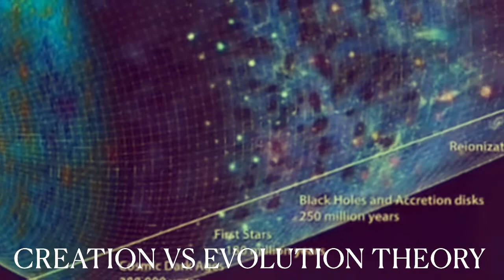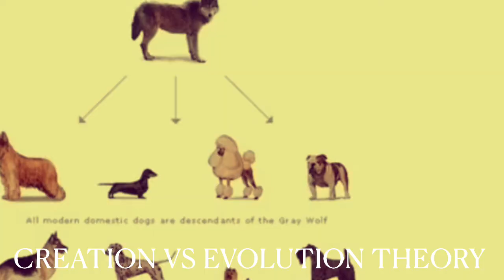Creation vs Evolution Theory